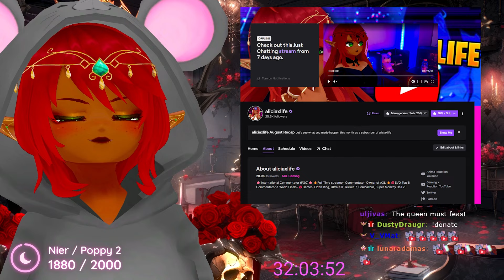THAT'S A BIG DOG! | Daily Dose of Internet Reaction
YOOO!! My twitch streams have been so fun! I can't wait to react to more videos by him! | Daily Dose of Internet Reaction.